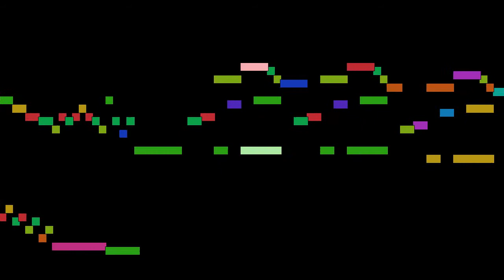Domenico Scarlatti - Sonata in F major, Allegretto, Sonatas for harpsichord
Sonata in F major, Allegretto, from Sonatas for harpsichord, by Domenico Scarlatti, with animated score.